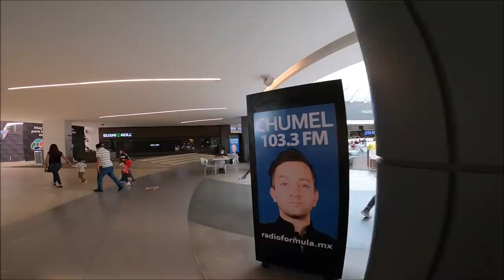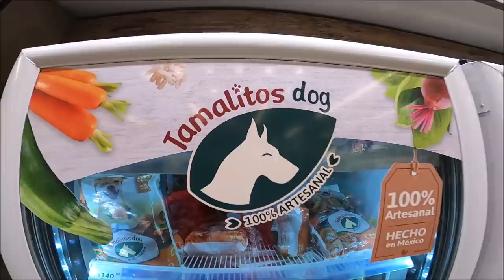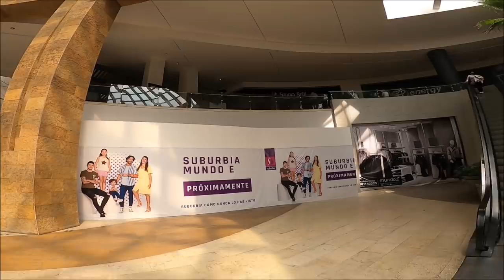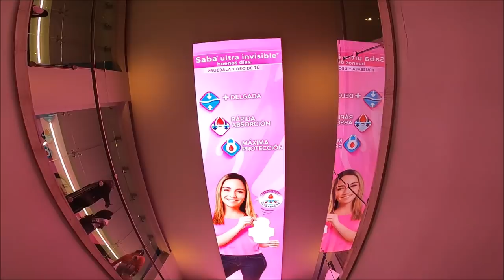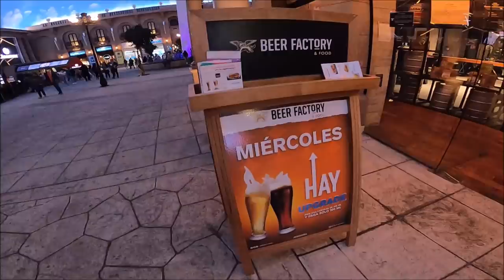Centro Comercial Mundo E en el Estado de México.